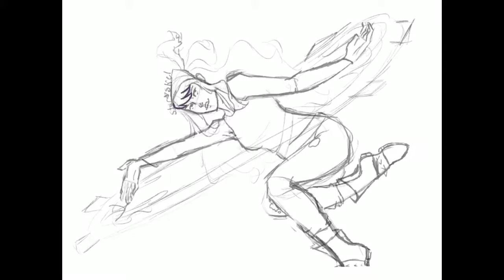YandereMinx | Subscribe & Punch